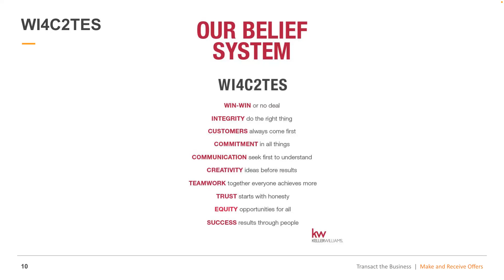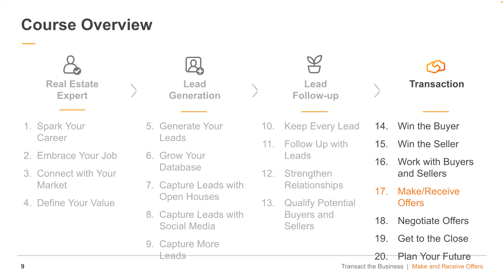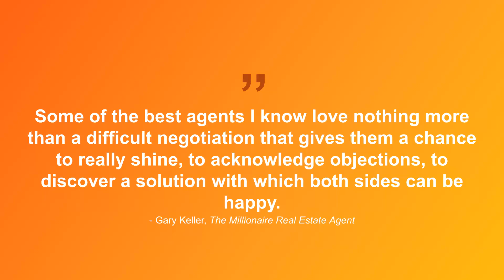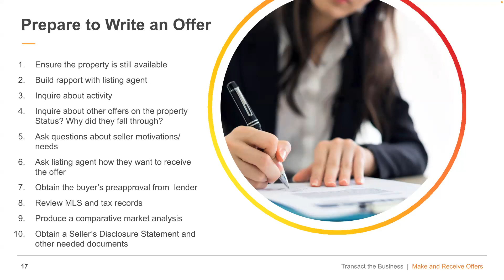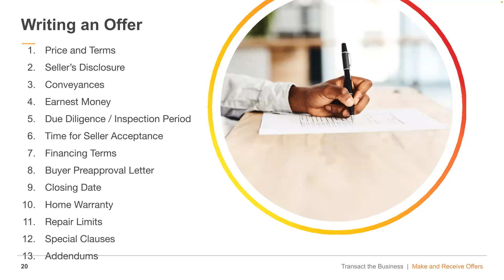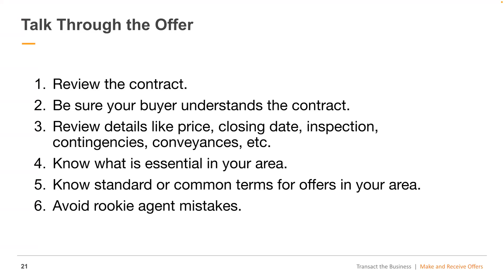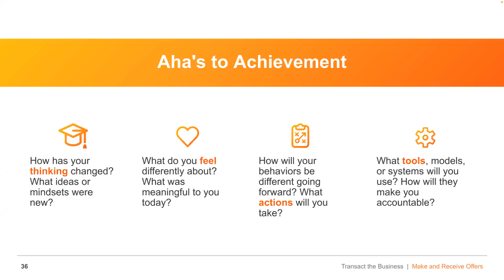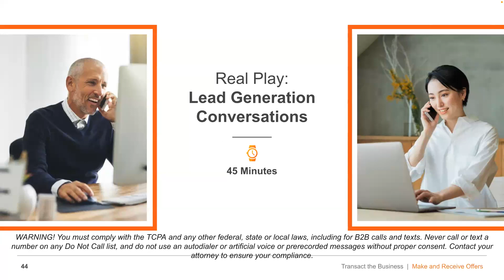Make & Receive Offers Heather Groom 11/27/23